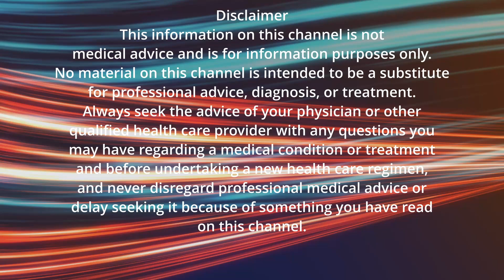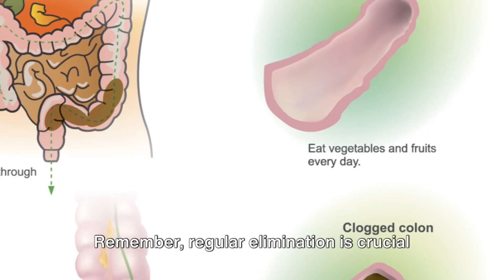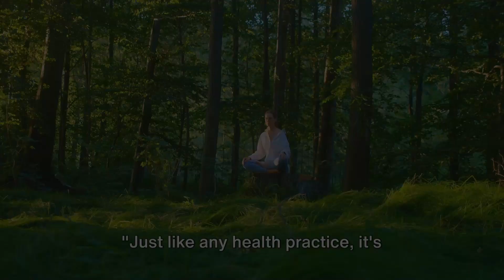Benefits & Precautions of A Colon Cleanse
In this eye-opening video, we delve into the intriguing world of colon cleansing. Join us as we uncover the signs to look out for, the incredible benefits, and even the potential drawbacks of this fascinating health practice. Discover how a clean colon can contribute to your overall well-being and digestive health. With expert insights and research-backed information, you'll gain a deeper understanding of colon cleansing and its impact on your body. Don't miss out on this informative journey! Let's embark on a quest for optimal health together!

OUTLINE:
00:00:00
Introduction to Colon Cleanse

00:01:07
Signs You May Need a Colon Cleanse

00:02:15
Benefits and Drawbacks of Colon Cleanse Methods

00:03:28
Conclusion